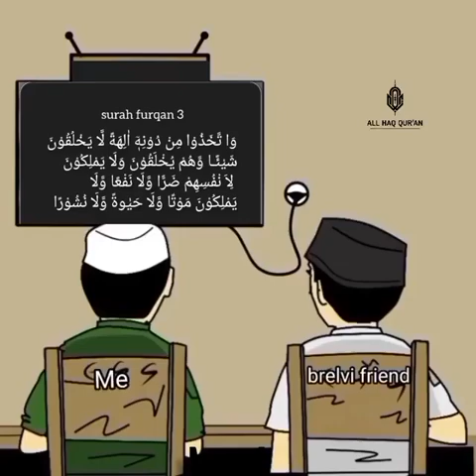Mazar'on Par Jaa Kar Dua Karna? Bad'tareen Shirk • Qur'an • Touheed •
About this video:

Topic: Mazar'on Par Jaa Kar Dua Karna? Bad'tareen Shirk • Qur'an • Touheed •